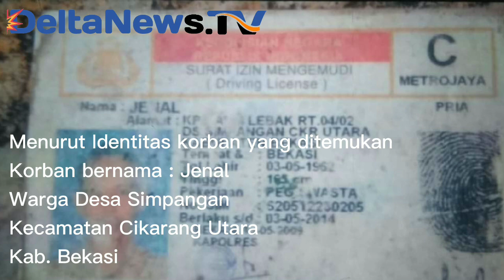HENDAK NYEBRANG REL, NAAS PRIA PARUH BAYA TERTABRAK KERETA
Menurut saksi di Tempat Kejadian Perkara pada saat di jumpai awak media.

Pada saat itu korban menyebrang ke perlintasan KA Lemah Abang dan tidak lama kereta cepat sindoro yang melintas langsung menghantam tubuh korban hingga terseret sekitar 50 meter.

Korban diketahui atas nama Zaenal usia 59 Tahun beralamat di kampung kaum lebak Rt 04/ Rw 02 desa simpangan kecamatan cikarang utara kabupaten bekasi jawa barat.

Proses evakuasi terbilang histeris karena keluarga korban yang mengatahui keluarganya tersambar kereta menuju ke TKP & melihat potongan tubuh korban yang langsung dibawa ke RS Anisa